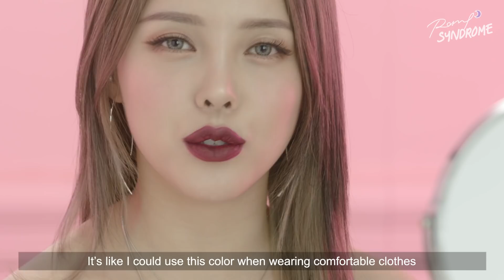시세이도 모던매트 파우더 립스틱 리보네시아 리미티드 에디션 발색 리뷰!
+ 본 영상은 시세도와 함께 합니다. +

Shiseido Holiday Ribbonesia Limited Edition

ModernMatte Powder Lipstick

Expressive Deluxe Mini Set

1.     #506 Disrobed

2.     #517 Rose Hip

3.     #512 Sling Back

4.     #516 Exotic Red

5.     #524 Dark Fantasy

시세이도 홀리데이 리보네시아 리미티드 에디션

모던매트 파우더 립스틱

익스프레시브 디럭스 미니 세트

1.     #506 디스롭드

2.     #517 로즈힙

3.     #512 슬링 백

4.     #516 엑조틱 레드

5.     #524 다크 판타지